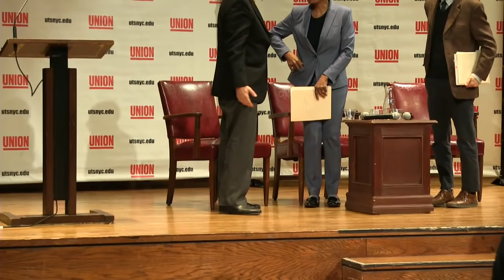Democratic Socialism: There and Then, Here and Now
he fallout from twenty years of neoliberal economic globalism has sparked a surge of interest in the old idea of democratic socialism. Gary Dorrien will address the expansive and ambitious intellectual history of this topic, and his forthcoming book, Social Democracy in the Making: Political and Religious Roots of European Socialism.

Responding to Gary’s book will be The Very Rev. Dr. Kelly Brown Douglas, Dean of Episcopal Divinity School, and Dr. Geoffrey Kurtz, Associate Professor of Political Science at the BMCC-CUNY, an editor of Democratic Socialists of America’s Religion and Socialism Blog, and author of Jean Jaurès: The Inner Life of  Social Democracy.